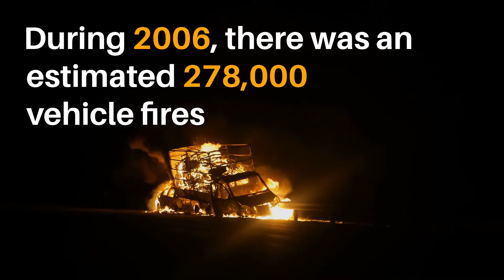Vehicle Fire Prevention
West Allis Fire Department shares facts, and tips on vehicle fires and how to prevent them.